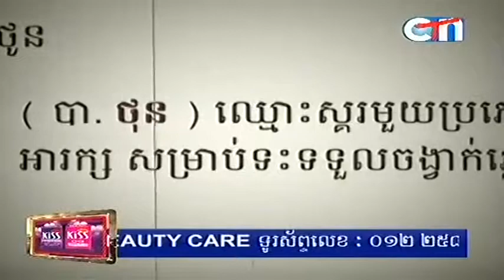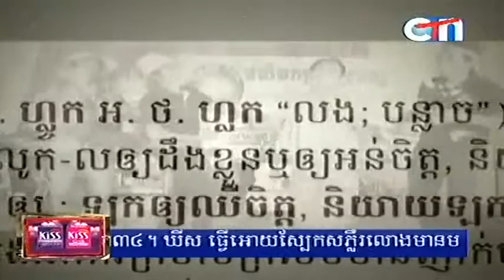CTN Channel 21 on 12 03 2014 Part 02